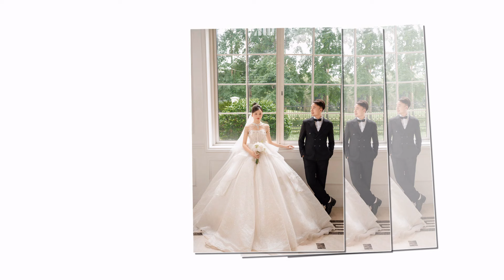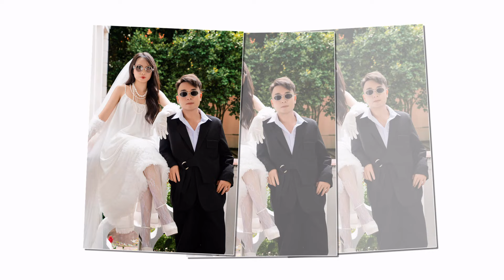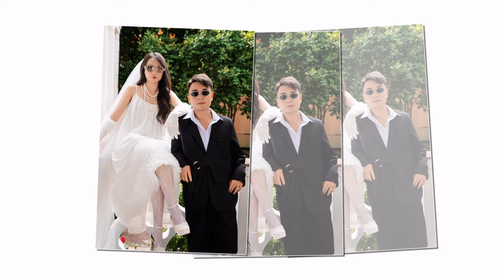Ngoc Son Ha Hang